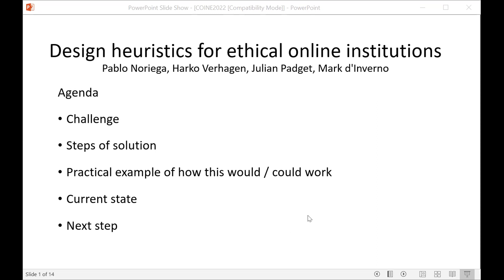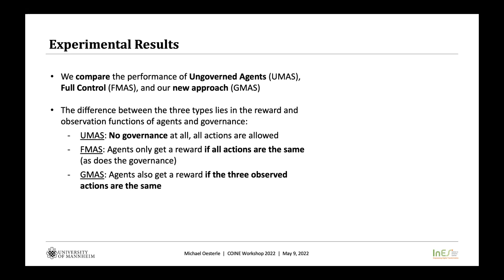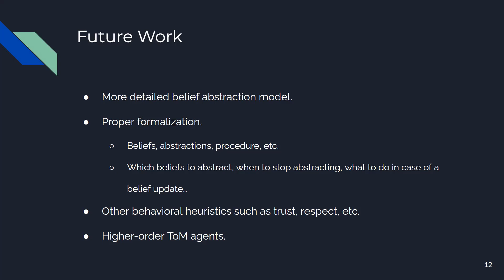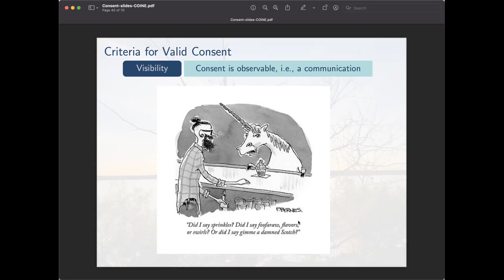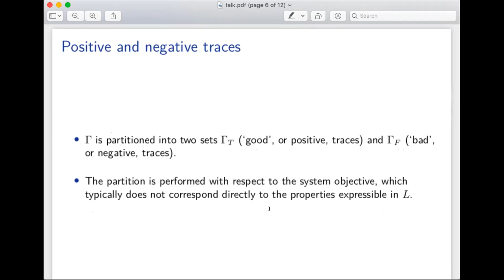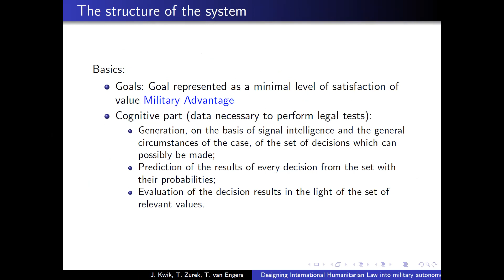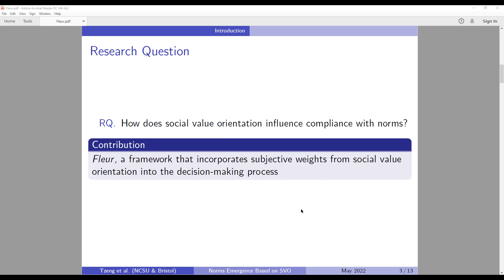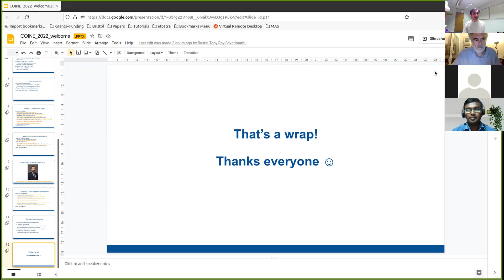COINE 2022 at AAMAS 2022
International Workshop on Coordination, Organizations, Institutions, Norms and Ethics for Governance of Multi-Agent Systems (COINE), co-located with AAMAS 2022

* Session 1 (Welcome followed by six full paper presentations)

** Presentation Slot 1 (Chair: Nirav Ajmeri)
Theme: Theme: Institutions and human-agent coordination

00:00:00   Design heuristics for ethical online institutions (Full); Pablo Noriega, Harko Verhagen, Julian Padget and Mark d’Inverno

00:18:15   Social Motives and Social Contracts in Cooperative Survival Games (Full); Matthew Scott, Mathieu Dubied and Jeremy Pitt

00:33:15   Self-Learning Governance of Black-Box Multi-Agent Systems (Full); Michael Oesterle, Christian Bartelt, Stefan Lüdtke and Heiner Stuckenschmidt

00:48:05   Embracing AWKWARD! Real-time Adjustment of Reactive Planning Using Social Norms (Full); Leila Methnani, Andreas Antoniades and Andreas Theodorou

01:04:45   Computational Theory of Mind for Human-Agent Coordination (Full); Emre Erdogan, Frank Dignum, Rineke Verbrugge and Pinar Yolum

01:20:20   Effective Task Allocation in Ad Hoc Human-Agent Teams (Full); Sami Abuhaimed and Sandip Sen

* Session 2 (Keynote followed by one full and one short paper presentations)

01:40:30   Keynote by Munindar P. Singh from North Carolina State University; Consent as a Foundation for Responsible Autonomy (Chair: Tony Savarimuthu)

** Presentation Slot 2 (Chair: Tony Savarimuthu)
Theme: Norm synthesis and enforcement

02:30:30   The Complexity of Norm Synthesis and Revision (Full); Davide Dell’Anna, Natasha Alechina, Fabiano Dalpiaz, Mehdi Dastani, Martin Löffler and Brian Logan

02:47:50   Centralized norm enforcement in mixed-motive multiagent reinforcement learning (Short); Rafael Molinari Cheang, Anarosa Alves Franco Brandão and Jaime Simão Sichman

* Session 3 (Four full and two short paper presentations followed by wrap up)
** Presentation Slot 3 (Chair: Andreasa Morris-Martin)
Theme: Various COINE topics

03:05:30   Designing International Humanitarian Law into military autonomous devices (Full); Jonathan Kwik, Tomasz Zurek and Tom van Engers

03:25:28   Supporting the Reasoning about Environmental Consequences of Institutional Actions (Full); Rafhael Cunha, Jomi Hübner and Maiquel de Brito

03:39:00   Epistemic Diversity and Explanatory Adequacy in Distributed Information Processing (Full)
    Asimina Mertzani, Jeremy Pitt, Andrzej Nowak and Thomasz Michalak

03:53:30   Fleur: Social Values Orientation for Robust Norm Emergence (Full)
    Sz-Ting Tzeng, Nirav Ajmeri and Munindar P. Singh

04:04:00   Computational Discovery of Transaction-Based Financial Crime via Grammatical Evolution: The Case of Ponzi Schemes (Short); Peter Fratrič, Giovanni Sileno, Tom Van Engers and Sander Klous

04:14:20   Reasoning about collective action in Markov Logic: a case study from ancient Athens (Short); Sriashalya Srivathsan, Stephen Cranefield and Jeremy Pitt

04:28:00 Wrap Up